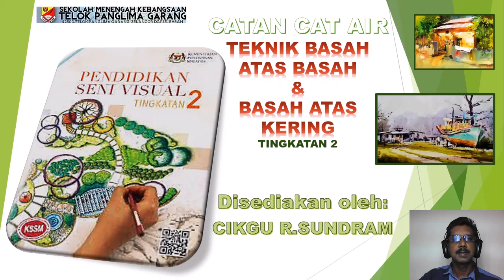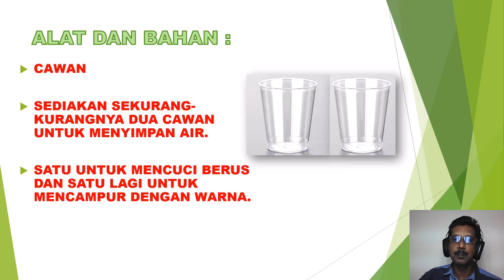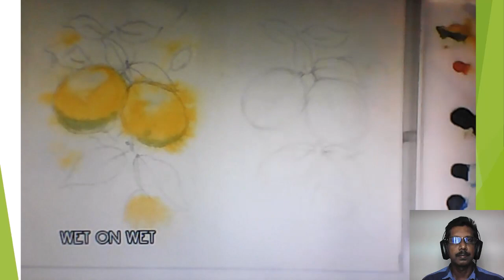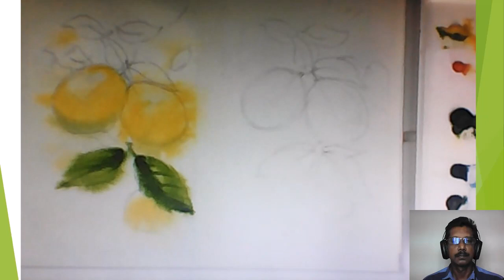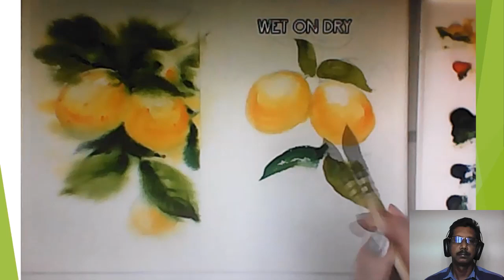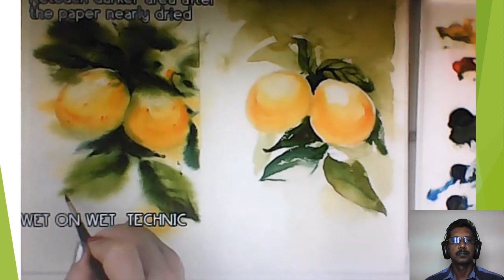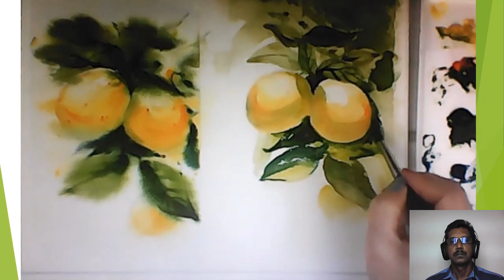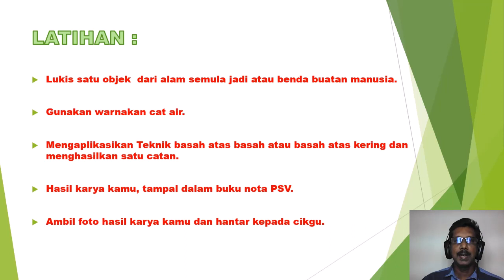Pendidikan Seni Visual Tingkatan 2 bersama Cikgu Sundram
Teknik Catan Cat Air